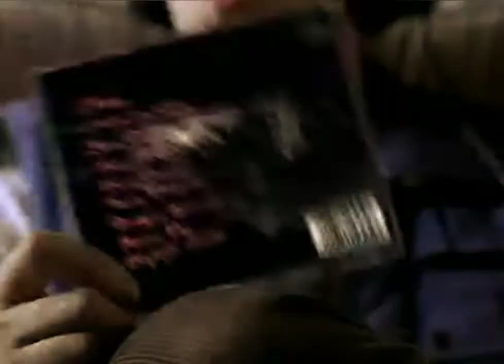Dommelsch Bier - TV Reclame (1998)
Maar wij hebben Dommelsch.